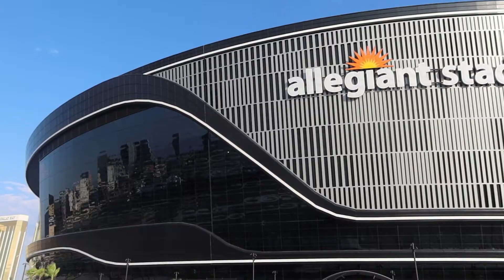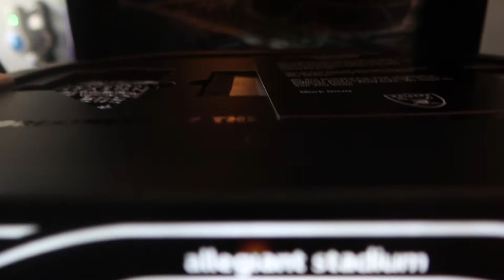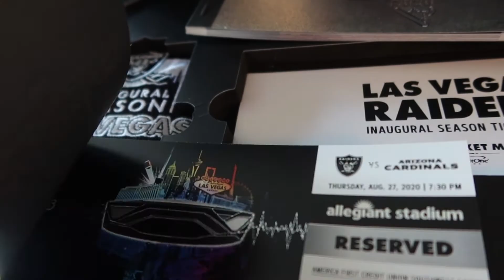Raiders 2020 Season Ticket Package Opening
Opening the 2020 Raiders Season Ticket Package. Its very fancy.